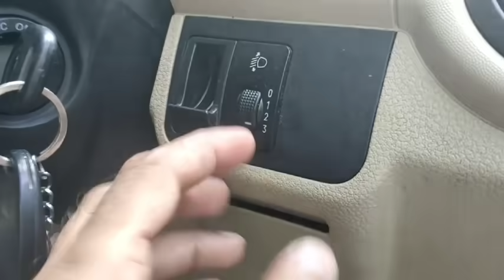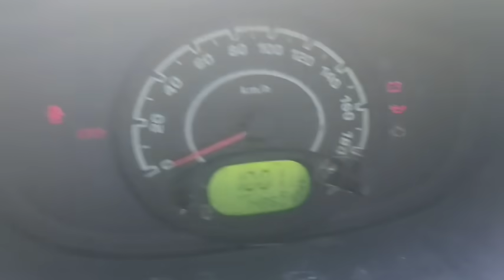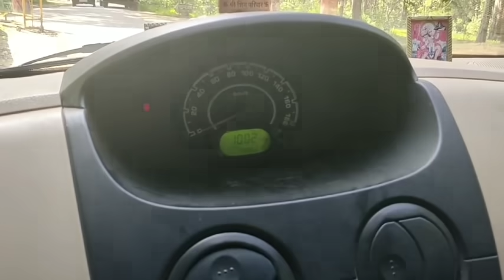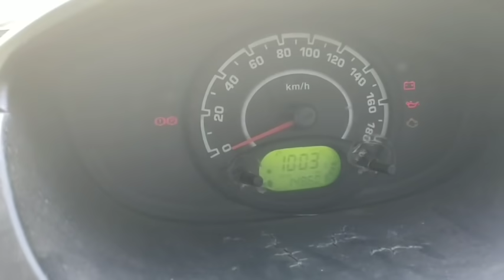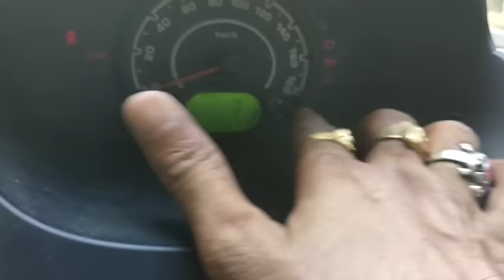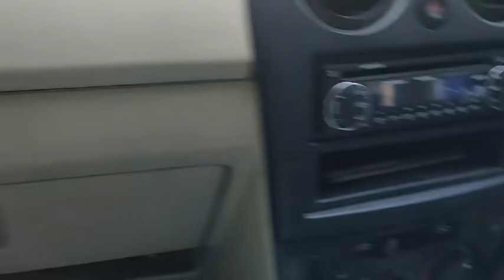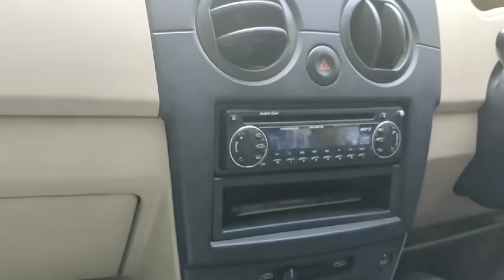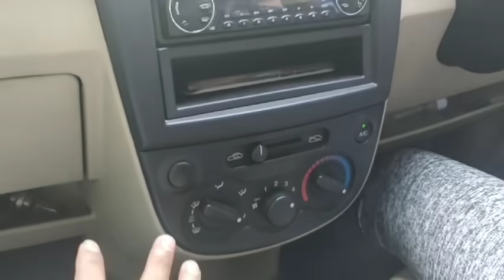कार सीखने से पहले कुछ जरूरी बातें जो आपको कार सीखने में मदद करेंगी सीखें 20 मिनट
कार सीखने से पहले कुछ जरूरी बातें देसी घी से सीख लेनी चाहिए जिससे हमें कार सीखने में काफी मदद मिलेगी जैसे कि कार के फंक्शन के बारे में गाड़ी के इंजन के बारे में गाड़ी कैसे स्टार्ट करनी है गाड़ी में गैर कितने हैं गाड़ी की हेडलाइट के बारे में बोनट कहां से खुलेगा डिग्गी कहां से खुलेगी फ्यूल बम का ढक्कन कहां से खुलेगा बहुत सारी चीजें हैं ऐसी कैसे ऑपरेट करेंगे लाइट्स कैसे ऑपरेट करेंगे यह बहुत जरूरी बातें हमें सीखनी चाहिए कार चलाने से पहले जहां पर लगाना है राहुल मोटर ड्राइविंग स्कूल पिकनिक स्पॉट नियर खुर्रम नगर चौराहा इंदिरा नगर लखनऊ